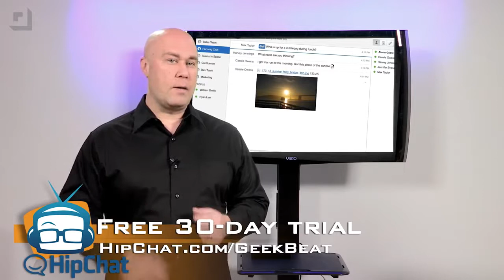Geek Beat Archives 3 Great Tools to Keep Your Data Safe and Private